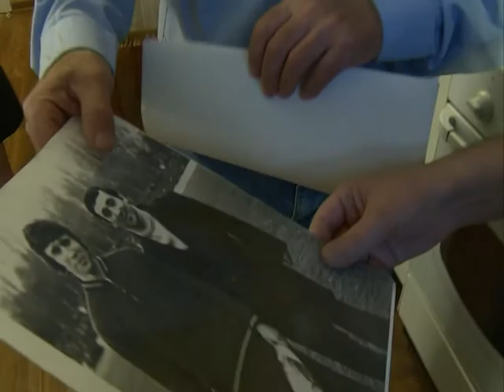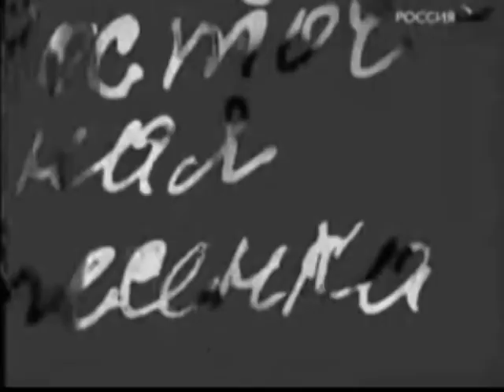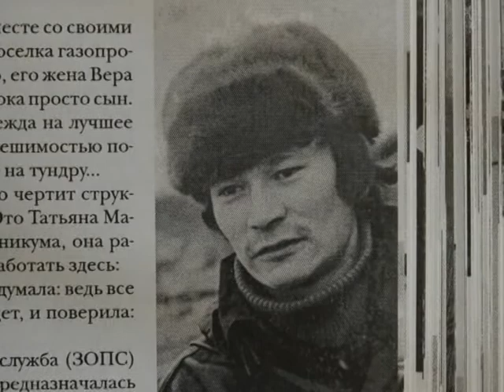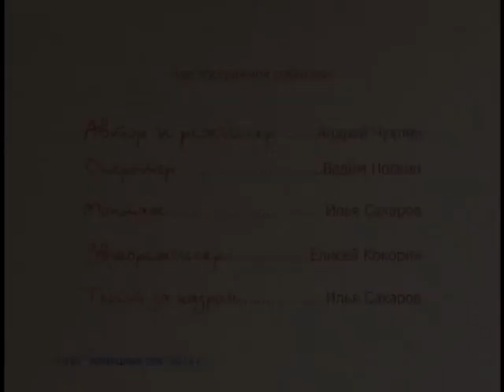Знакомый-незнакомый человек. Захар Рахмилевич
«Знакомый-незнакомый человек» — авторский проект Андрея Чуклина, который помогает раскрыть знакомых Ненецкому округу персон  с новой, неожиданной стороны. Гость этой программы ветеран, геолог Захар Рахмилевич.